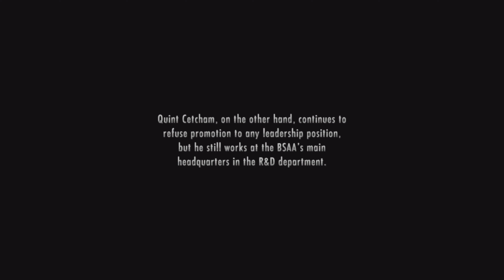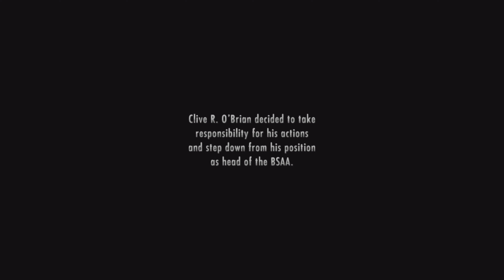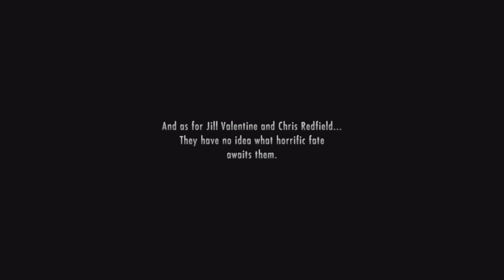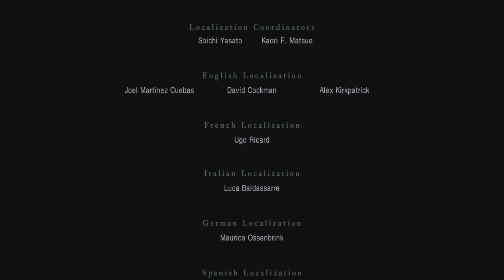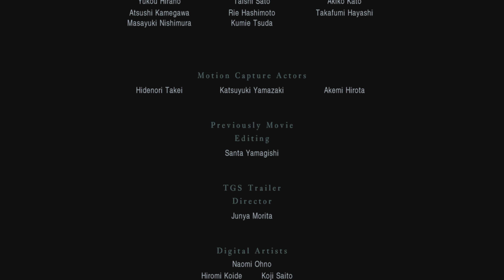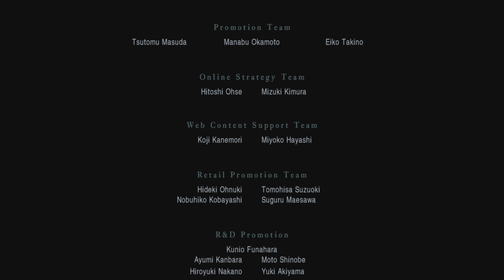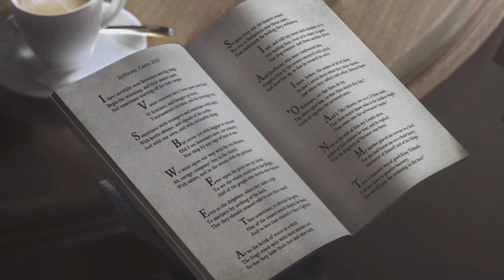RESIDENT EVIL REVELATIONS - Normal - Playthrough - Part 48: The storm is gone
With Morgan arrested, the nightmare is finally over, but something else seems to brewing.